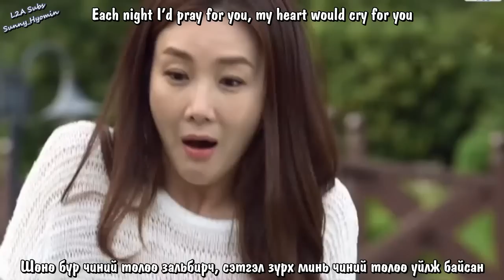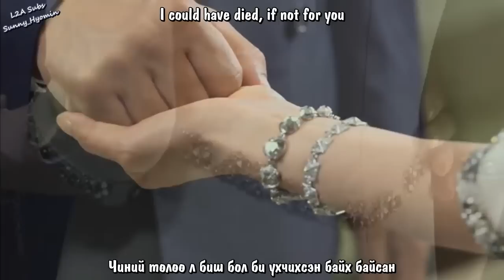[MGL Sub] One Summer Night [English Ver.] (Урхидалт киноны дуу) OST